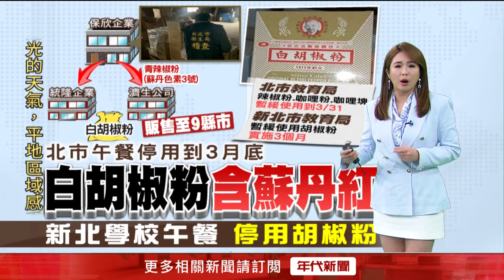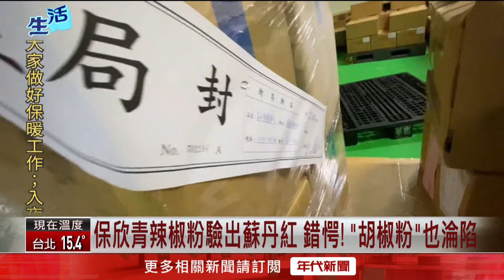蘇丹紅風暴擴大！ 黑白胡椒粉等「5種調味料」也淪陷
蘇丹紅辣椒粉風波持續延燒，保欣公司被查出又有3批辣椒粉出包，當中一款青辣椒粉不僅有問題，後續更被製成白胡椒、黑胡椒、椒鹽粉等產品流入市面，消息一出讓不少攤商、民眾人心惶惶，就怕再有未爆彈，繼學校午餐禁用辣椒、咖哩粉，連醫療、長照機構也跟進禁用。

下載【年代電視】APP：
iOS平台：